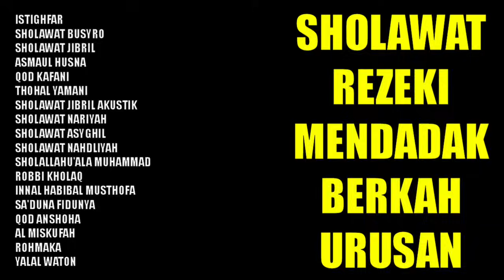Sholawat Rezeki Mendadak Berkah Urusan | Sholawat Jibril Pembuka Pintu Rezeki, Sholawat Nabi